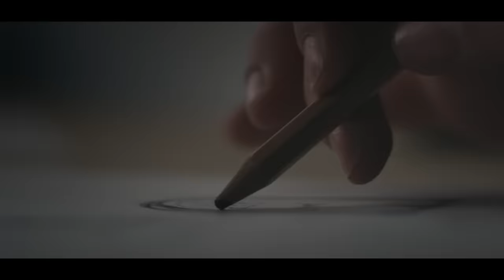RUBY FIELDS - DINOSAURS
RUBY FIELDS HEADLINE TOUR DEBUT ALBUM “BEEN DOIN’ IT FOR A BIT” OUT NOW!!
Stream Vote for “ trouble” in the hottest 100

First single off my next release. Filmed at my sharehouse in Stanwell Tops.

Directed by Tas Wilson
Filmed by Cameron Stauton
Room provided by Jack Irvine
Younger me played by my niece Summer Hujber